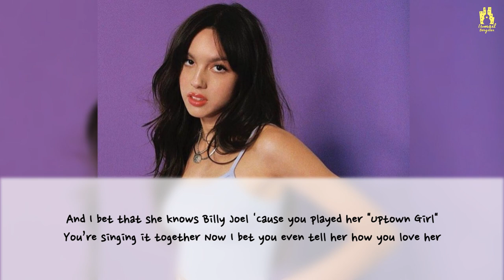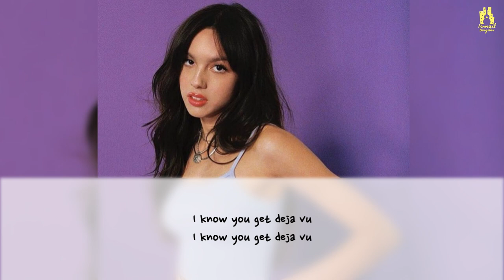[ACOUSTIC COVER VERSION] Olivia Rodrigo - deja vu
Loves to listen to acoustic music? acoustic cover version of “deja vu” by Olivia Rodrigo from Ismail Bergitar Acoustic Cover.

Olivia Rodrigo - Deja Vu (Acoustic Cover Version - After her huge success with "Drivers License" Olivia Rodrigo is back with a new song "Deja Vu" and it's breathtaking!
Do you get deja vu when she's with you?
Do you get deja vu, hmm? (Ha)

- Ismail Bergitar -